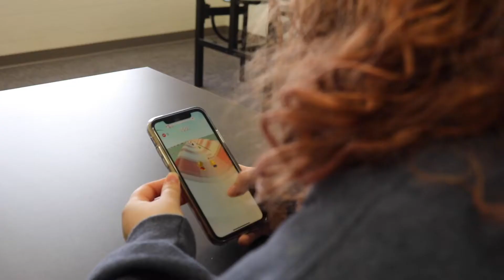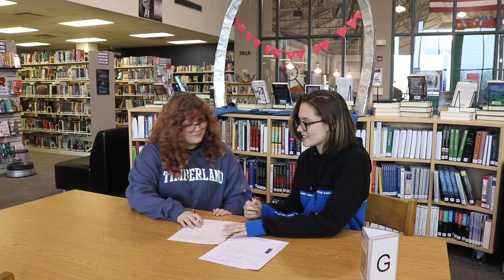3rd Quarter Slump